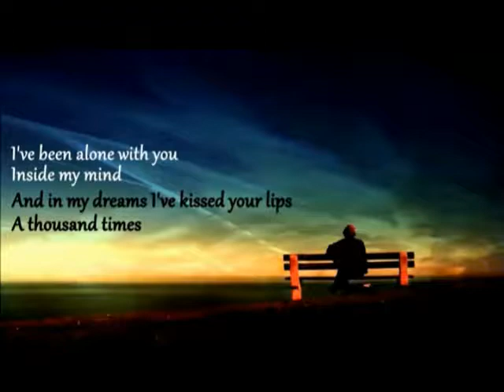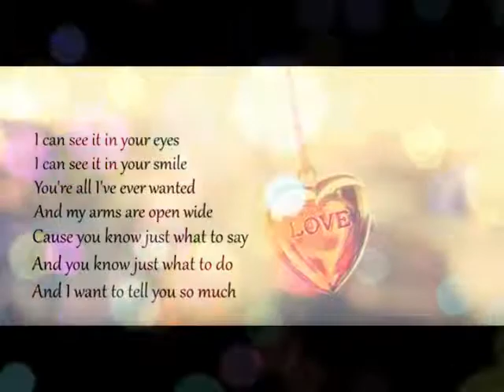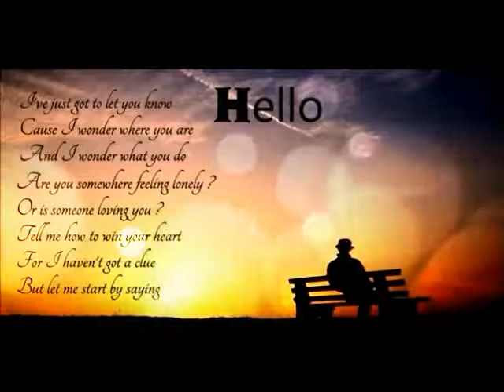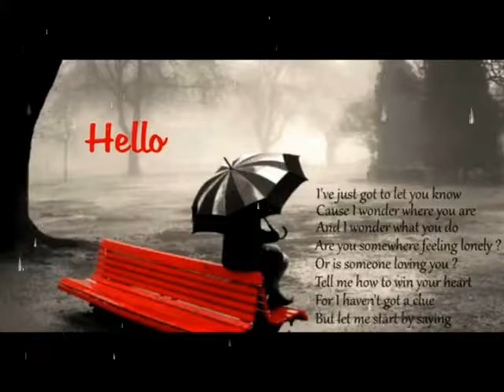Hello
This is "Hello" by Lionel Ritchie. I have added harmonies again on this one and little creative license also.  :-)